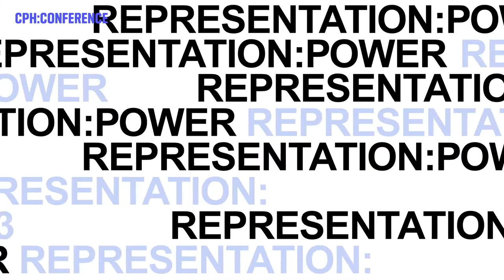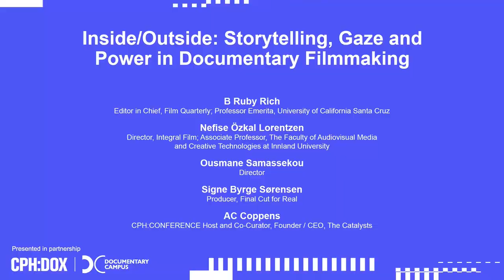Inside Outside: Storytelling, Gaze and Power in Documentary Filmmaking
In documentary filmmaking, the question of who gets to be behind the camera is of critical importance. How can we interrogate our respective insider or outsider positions and find concrete ways to center marginalized storytellers and protagonists and contest the white, cis heteronormative gaze?

SPEAKERS
Moderator: B. Ruby Rich, Editor in Chief, Film Quarterly; Professor Emerita, University of California Santa Cruz, USA
Ousmane Samassekou, Director, The Last Shelter, Mali
Signe Byrge Sørensen, Producer, Final Cut for Real, Denmark
Nefise Özkal Lorentzen, Director, Integral Film; Associate Professor, The faculty of Audiovisual Media and Creative Technologies at Innland University, Norway

This is a recording from CPH:CONFERENCE at CPH:DOX 2021